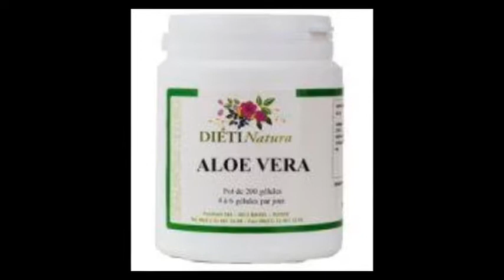How to use aloe to treat constipation ?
Aloe is a succulent succulent and its leaves are dark green. This plant has long been a popular remedy against everything from caring and scarring burns to make-up remover.